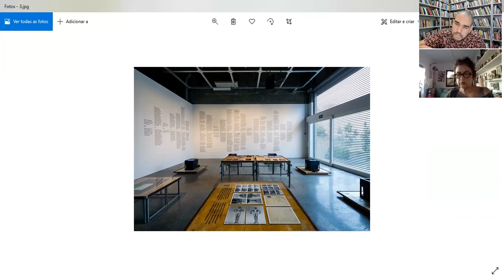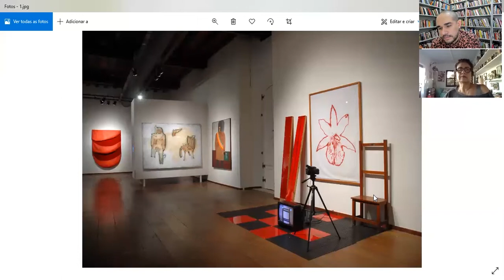1 curadorx, 1 hora: Solange Farkas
Solange Oliveira Farkas nasceu em Feira de Santana, Bahia, Brasil, em 1955. É curadora e diretora da Associação Cultural Videobrasil. Criou o Festival de Arte Contemporânea Sesc_Videobrasil em 1983 e foi diretora e curadora-chefe do Museu de Arte Moderna da Bahia entre 2007 e 2010. Participou como curadora convidada da 10ª Bienal de Charjah (2011), 16ª Bienal de Cerveira (2011), 5ª Videozone (2010), FUSO (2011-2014 e 2017), 6º Festival Internacional de Vídeo de Jacarta (2013) e da Dak’Art - Biennial of Contemporary African Art (2016). Em 2017, foi contemplada com o Montblanc Arts Patronage Award.
[Solange Oliveira Farkas was born in Feira de Santana, Bahia, Brazil, in 1955. She's the curator and director of the Cultural Association Videobrasil. She created the Contemporary Art Festival Sesc_Videobrasil in 1983 and was the director and chief curator of the Modern Art Museum of Bahia from 2007 to 2010. She participated as invited curator of the 10th Sharjah Biennial (2011), 16th Cerveira Biennial (2011), 5th Videozone (2010), FUSO (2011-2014 and 2017), 6th Jakarta International Video Festival (2013) and Dak'Art - Biennial of Contemporary African Art (2016). In 2017, she received the Montblanc Arts Patronage Award]

///imagens selecionadas|selected images: exposição do acervo de arte contemporânea do MAM Bahia, 2007 + "Asura", Köken Ergun, 2017 + "Amanhã vai ficar tudo bem", Akram Zaatari, 2017|exhibition of the contemporary collection of the Modern Art Museum of Bahia + "Asura", Köken Ergun, 2017 + "Tomorrow everything will be alright", Akram Zaatari, 2017///

[entrevista realizada em 27 de julho de 2020|interview recorded on july 27th, 2020]